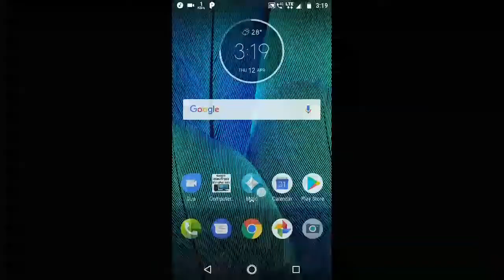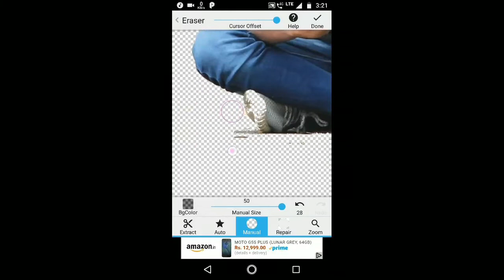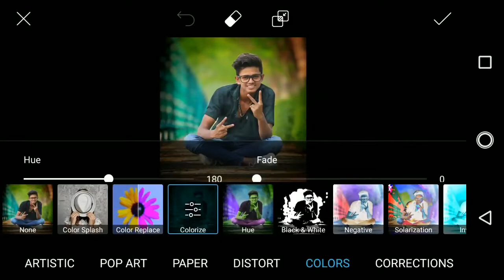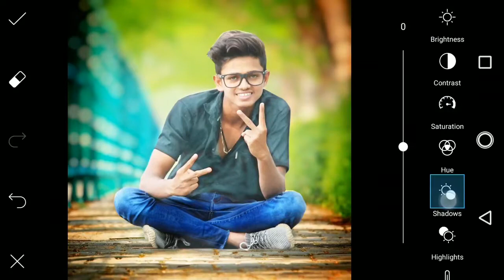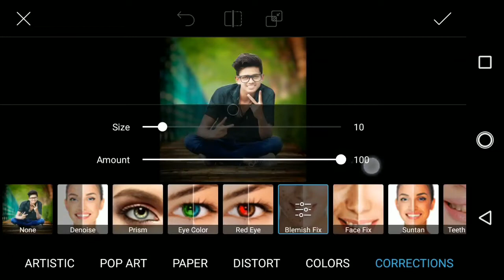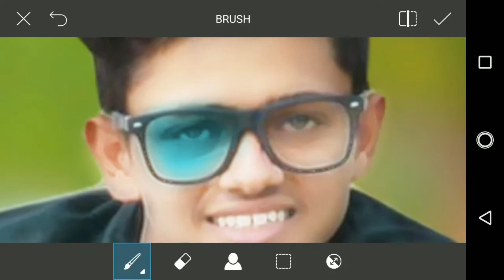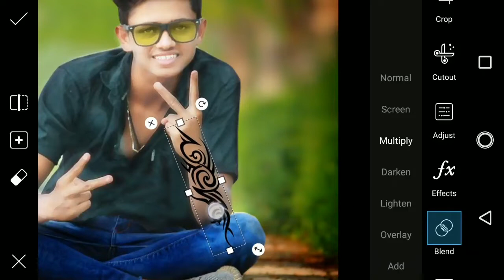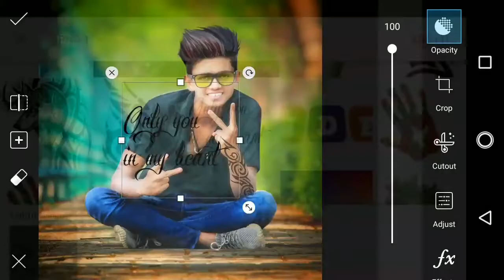Cb editing in picsart By Shivraj Photo Editing Tutorials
Pramukh shivraj singh

Pramukh shivraj Singh